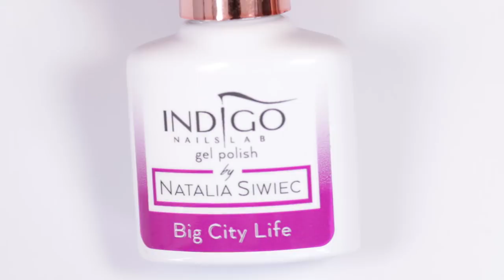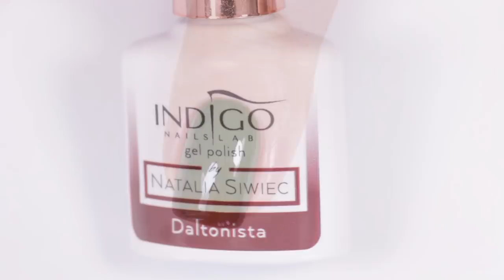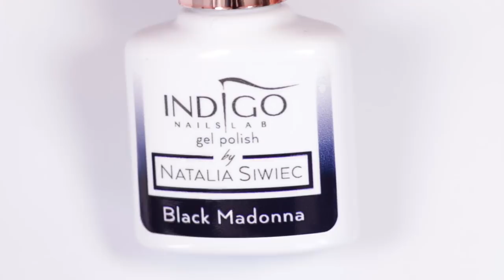INDIGO NAILS NEW YORK COLLECTION by Natalia Siwiec | Swatch Video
Hi lovelies.Today's video is a little bit different, as it is my first ever swatch video!

Indigo Nails has just released a new collection in collaboration with Natalia Siwiec called New York. The collection features 12 gorgeous colors for fall.

Paulina

MUSIC
Del - Nostalgia